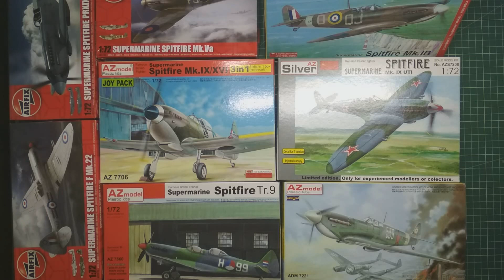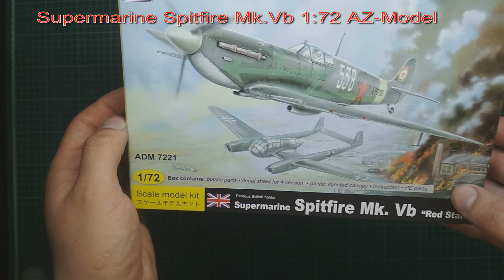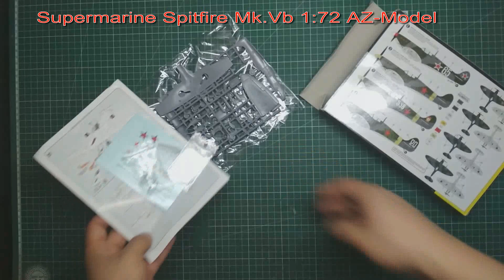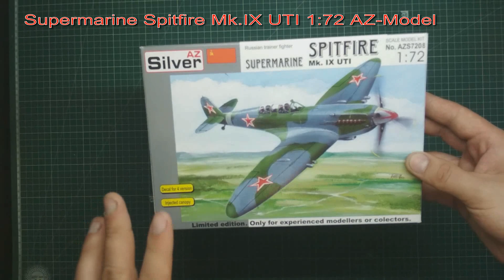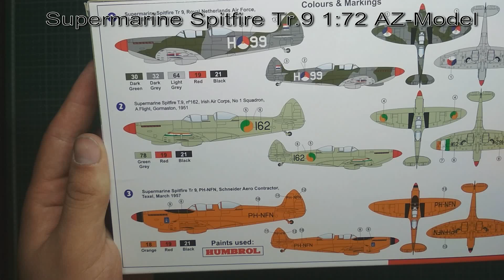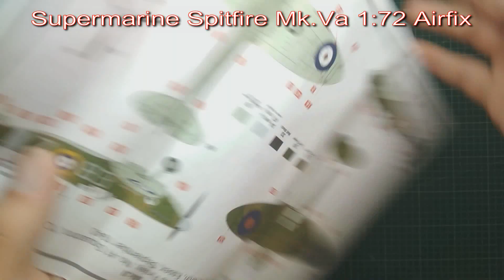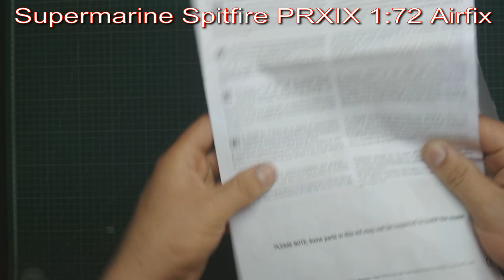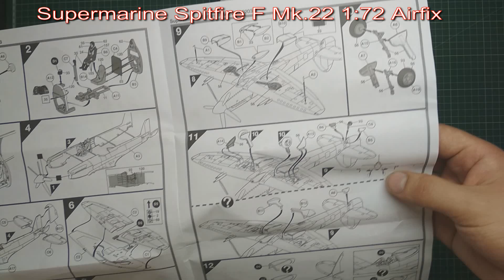В мире моделизма выпуск 180 - Supermarine Spitfire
Обзор пластиковых сборных моделей самолетов Supermarine Spitfire модификаций Mk.1, Mk.5, Mk.9, Mk.9УТИ, Tr.9, Mk.16, PRXIX, F Mk.22 в масштабе 1:72 от Airfix, KP-Model, AZ-Model